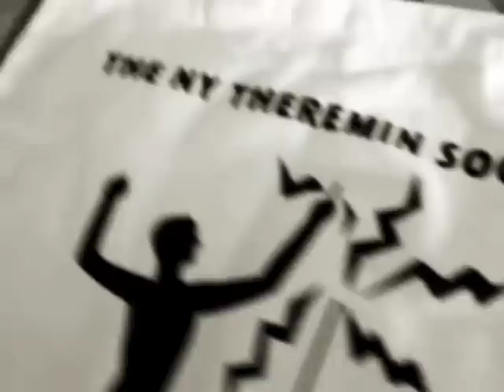I Dont Want To Set The World On Fire - Theremin Version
Polyphonic Theremin Cover Version of  "I Dont Want To Set The World On Fire" by Dorit Chrysler
Guitar: Pierre de Gaillande
Theremins, Vocals, Whistling : Dorit Chrysler

Original Version by the Ink Spots

Video features Footage of the NY Theremin Society THEREMIN Workshops and KidCoolThereminSchool at Pioneerworks in Red Hook Brooklyn, 2014
Camera: Margarita Jimeno & Lucky Phil Chang
Talent: The 3 Theremin Teachers: Rob Schwimmer, Charlie Hobbs, Dorit Chrysler and all the amazing theremin students.